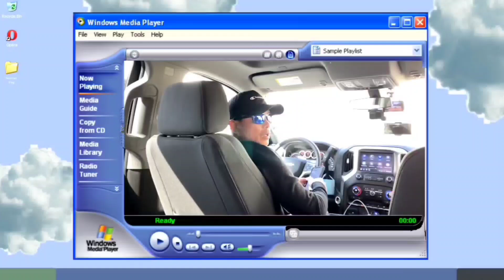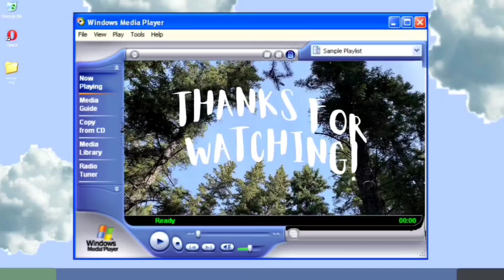BUMILI KAMI NG BOOKSHELF |BUHAY SA CANADA 🇨🇦 |TEAM SOLIMAN VLOG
bumili kmi ng bookshelf ss walmart. binidita kmi ng inaanak nmin taga edmonton. subay bayan nyo po kami sa buhay sa calgary alberta.